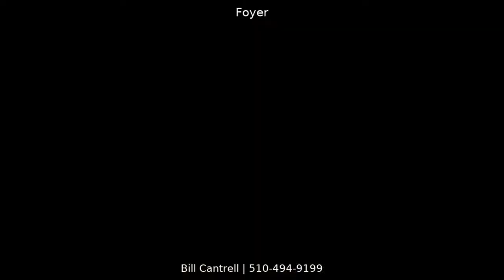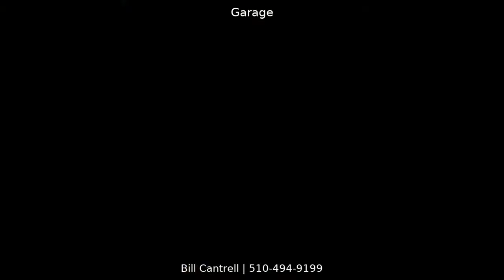39833 Pelton Ter, Newark, CA 94560